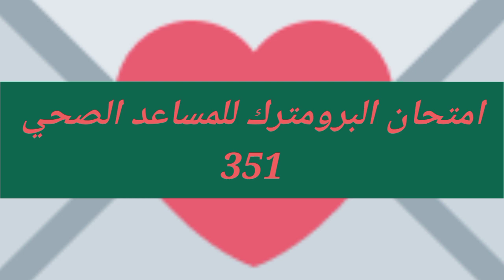أهم أسئلة البروميتريك للمساعد الصحى التى وردت فى الاختبارات الأخيرة 351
كورس البروميتريك للمساعد الصحى

أولا : حل أسئلة مذكرة مس دعاء للمساعد الصحى

ثانيا : حل أسئلة مذكرة عبدالرحمن للمساعد الصحى

ثالثا : حل أسئلة مذكرة أميرة للمساعد الصحى

خامسا : حل أسئلة مذكرة حسن الختام للمساعد الصحى

سادسا: أهم أسئلة البروميتريك للمساعد الصحى التى وردت فى الاختبارات الأخيرة

قناة مصادر البروميتريك ل المساعد الصحى

جروب كورس المساعد الصحى

👌كورس شامل لشرح البروميتريك للمساعد الصحى
🎁 الفئات المستهدفة (معهد التمريض سنتين بعد ثانوي عام ،معهد تمريض خمس سنين ،معهد فني صحي شعبة تمريض ،معهد فنى تمريض الأزهر )

💓شرح الموضوعات والأوضاع
💕الصور والغرف و العينات
💓💓شرح بنك الأسئلة💓💓
شرح المراجعة النهائية قبل الامتحان

شرح ال تجميعات والتحديثات يوميا

حصريا على قناة اليوتيوب
 SA3ED_ساعد

أشترك فى القناة وفعل زر الجرس ليصلك كل ما هو جديد من الشرح

أبعتها لزمايلك التمريض
وأنشرها فى جروبات التمريض

شير للقناة لزمايلك دعما لنا
لنستمر فى نشر المزيد من الوظائف

التدريب على نماذج الاسئلة لامتحان البرومتريك وكيفية حلها مع شرح واف لكل جزئيات الامتحان على ايدى دكاترة تمريض متخصصين فى وضع أسئلة الامتحان

الكورس التأهيلى لاجتياز امتحان البرومتريك من اول مره

أونلاين من داخل وخارج مصر

* مدة الكورس

( ٦ أيام   تدريب كامل كل يوم   8 ساعات تدريبية على أسئلة الامتحان والمحتوى +بنك أسئلة يشمل كل أفكار الامتحان +مادة علمية محدثة طبقا لآخر امتحان برومترك )

الفئات المستهدفة
** المؤهلات (بكالوريوس التمريض -فنى تمريض سنتين - فنى تمريض خمس سنوات)

** التصنيف (أخصائى تمريض - فنى تمريض - مساعد صحى)

الدول المراد السفر لها
(الإمارات - السعودية - قطر - البحرين - عمان - الكويت)
تكلفة الكورس
شاملة التدريب والمادة العلمية
للحجز والاستفسار
تواصل معنا عبر الواتس اب 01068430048